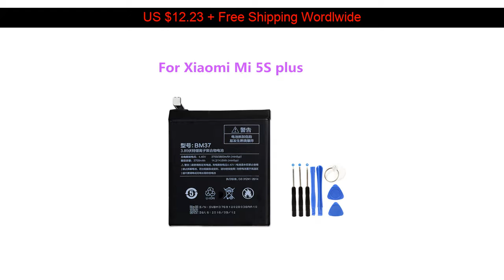BM37 Replacement phone Built-in Battery For Xiaomi Mi 5S Mi5s plus Cellphone batteries 3700mAh+Fre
BM37 Replacement phone Built-in Battery For Xiaomi Mi 5S Mi5s plus Cellphone batteries 3700mAh+Free Tools

Whoa!! If you’ve been wanting to buy a Mobile Phone Parts product, this is a GREAT deal!
I found this item for just US $12.23 shipped.

[Limited Offer] 5pcs/lot for Apple iMac 27" A1312 Hard Drive HDD Temperature Temp Sensor Cable 2009~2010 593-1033 :